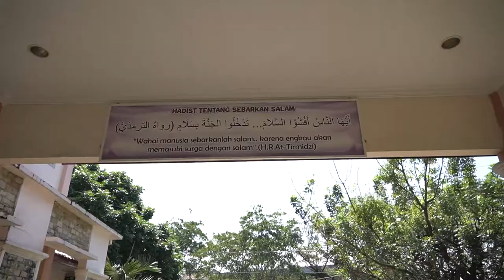PPDB SMA Labschool 2022